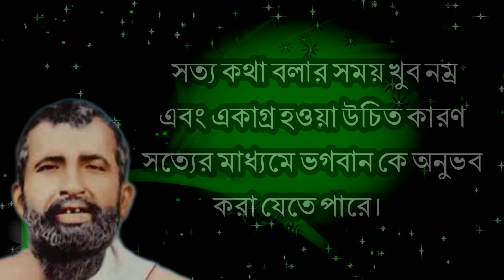শ্রী রামকৃষ্ণের অমৃত কথা। Ramakrishna bani। Motivational speech for success in life bangla.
monishider bani বাণী চিরন্তন bangla bani best motivation চিরন্তন সত্য কিছু কথা

Sri Ramakrishna motivational bengali quotes life changing motivational quotes
bani kotha inspirational speeches
স্বস্তি বার্তা swastai barta jibon bani
Ramakrishna swasti barta

Created By